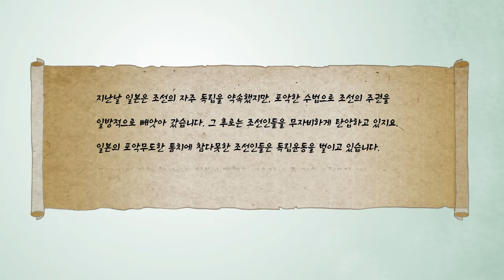[LIVE한국사 16권 | 독립운동과 계몽사상 ③] 이시영 | 이동녕 | 김창숙 | 김용환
역사 지식과 인물이 살아 있는 'LIVE한국사 시리즈’

▶ LIVE 도서 시리즈 바로가기(천재교육 T셀파 교육쇼핑몰)